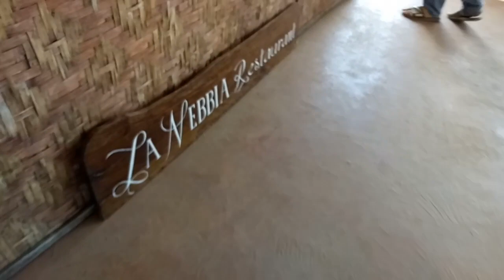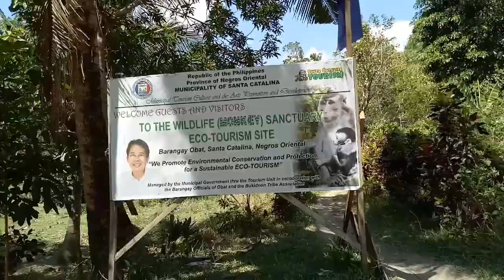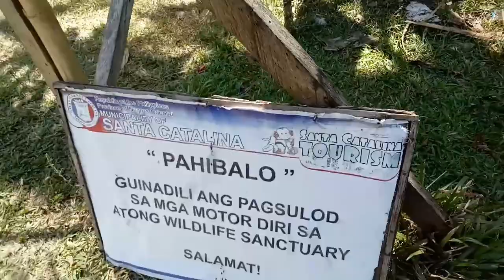Na snatch ang phone ko sa Monkey Sanctuary 😩😭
👉 NO HATE, JUST LOVE ❤Life is short, Live your Dream and Share your Passion 💕